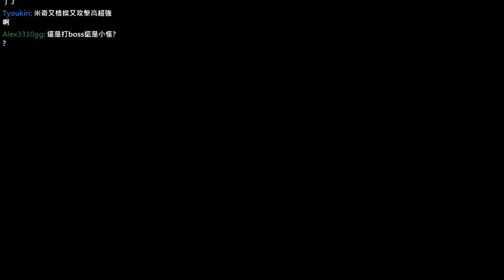【秋風PS3直播】英雄傳說 閃之軌跡 第42次直播 - 4 / 6